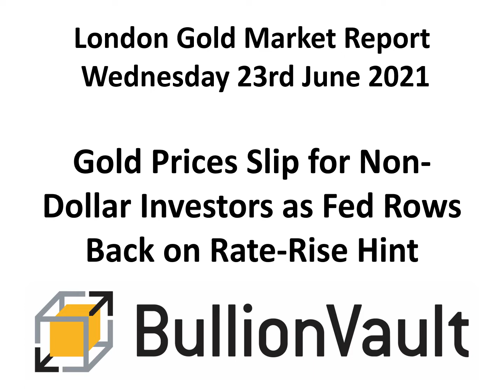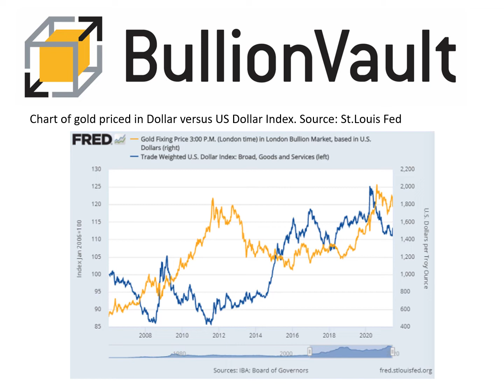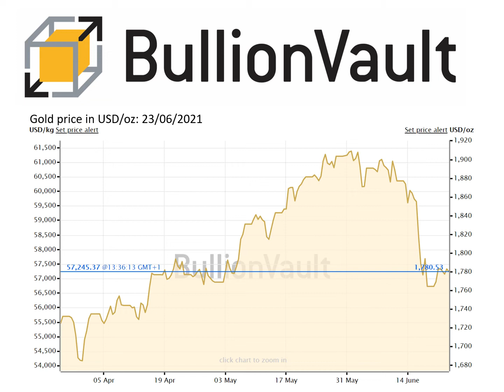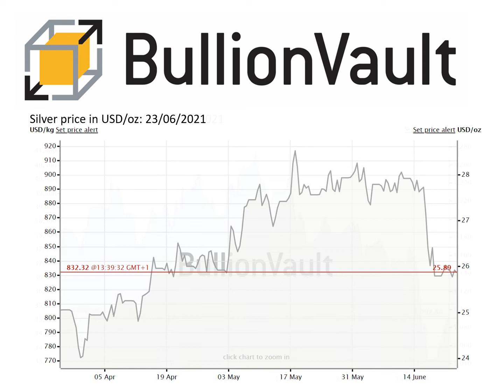Gold Price News 23-Jun-21 Gold Prices Slip for Non-Dollar Investors, Fed Rows Back on Rate-Rise Hint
Gold Price News - 23-Jun-21
Buy gold, silver & platinum
0.5% commission & tight spreads

Gold Prices Slip for Non-Dollar Investors as Fed Rows Back on Rate-Rise Hint

GOLD PRICES ticked sideways against a weaker US Dollar in London trade Wednesday, holding above $1780 per ounce after Federal Reserve chief Jerome Powell rowed back on last week's hint of tighter monetary policy by denying that the US central bank is going to raise interest rates or starting tapering its $120bn of monthly quantitative easing simply because of the recent jump in inflation.

Western stock markets slipped, commodities resumed their uptrend, and major government bond prices rose, nudging long-term borrowing costs lower.

Gold priced in the Euro fell back to €1490 per ounce, erasing its previous 1.0% bounce from Friday's 6-week lows as the Dollar dropped on the currency market.

The UK gold price in Pounds per ounce meantime fell back to £1275, a level first touched in summer 2019 that's nearly 20% below last August's record high.

"[The Fed's] comments have seen markets row back somewhat from their largely position-driven convulsions last week," Reuters quotes one FX strategist.

"[But] the taper tantrum has become taper tranquility," says the Wall Street Journal, contrasting the 2013 crash in bond prices, emerging markets and low-rated corporate debt with this spring's less dramatic action.

"The risk of US monetary policy being normalised sooner rather than later will continue to offer the Dollar support," reckons investment advisory GaveKal, "but it is unlikely to be the dominant factor in currency markets."

With the US trade and government deficits continuing to widen, "On balance the scorecard points to a US Dollar that faces headwinds and is likely to remain on a depreciating track."

Chart of gold priced in Dollar versus US Dollar Index. Source: St.Louis Fed

Week to week, gold prices have moved in the opposite direction to the Dollar's value against the world's other major currencies 75% of the time over the last 12 months.

That's up from 67% across the previous 15 years.

"Gold eased lower [overnight] despite a host of Fed officials talking down the likelihood of higher interest rates," says Daniel Hynes, senior commodities strategist at Australasian bank ANZ.

Fed chairman Powell told Congress yesterday that "We will not raise interest rates pre-emptively because we think employment is too high [or] because we fear the possible onset of inflation," a message repeated in separate speeches by 3 senior colleagues.

"Instead, we will wait for actual evidence of actual inflation or other imbalances."

Latest data from US regulator the CFTC say that the week-ending last Tuesday – eve of the Fed's policy statement forecasting an earlier 2023 if not 2022 rate rise from zero – saw hedge funds and other speculators in Comex gold futures and options cut their bullish betting to the least and raise their bearish bets to the most in 4 weeks.

Giant gold-backed ETF trust fund the GLD yesterday ended unchanged in size after seeing a small 0.3% outflow Monday, while its smaller competitor the IAU expanded by 0.2% on new investment inflows.

Gold prices in China – the metal's No.1 consumer nation – today showed a $3 premium to London quotes, extending the historically small but positive incentive for new imports recovered after this month's sudden switch.